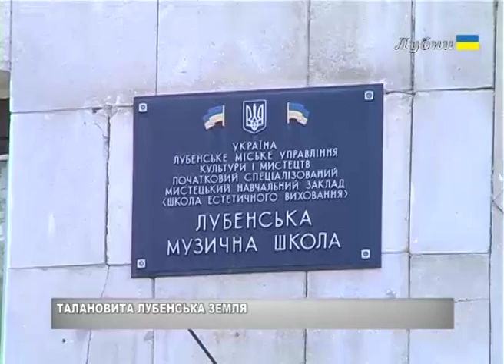ТАЛАНОВИТА ЛУБЕНСЬКА ЗЕМЛЯ